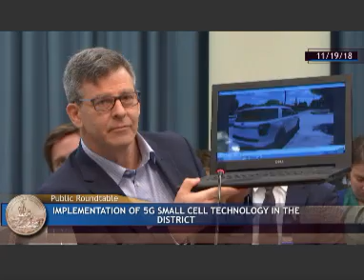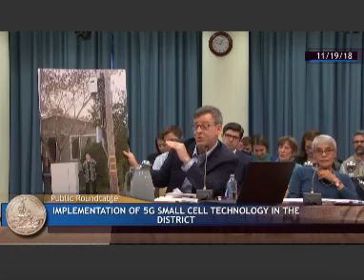"The wireless industry is lying about health..."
"People are currently getting very sick and dying with neurological disease and cancer near cell towers.  There are testimonials which we have from almost every state.  With the recent findings of 'Clear Evidence of Carcinogenicity' in the $25 Million US NIH funded National Toxicology Program Study and others like it, we have enough scientific evidence to re-classify wireless radiation as a Class 1 Human Carcinogen like Asbestos and Cigarette smoke.  Thus we should be warning and minimizing exposure, not maximizing exposure as we are doing with 5G which will require the installation of 800,000 new cell tower antennas."

MichiganSafeTechnology.com